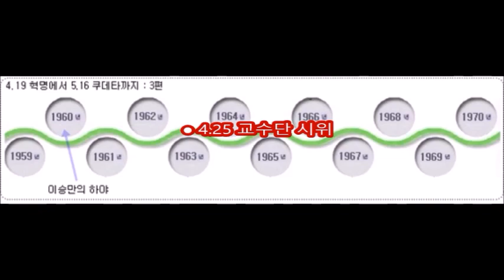4.19는 과연 혁명이었나? 1편(이승만의 하야)